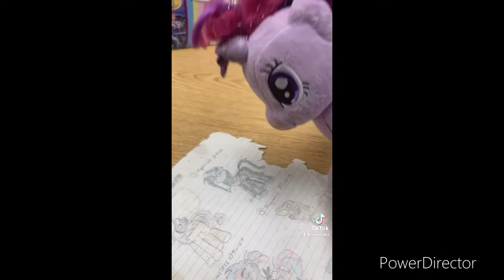More of my tik tok videos